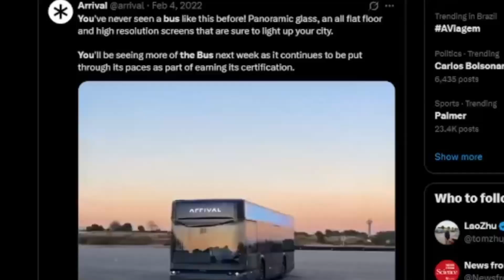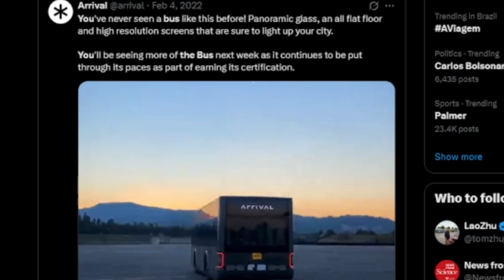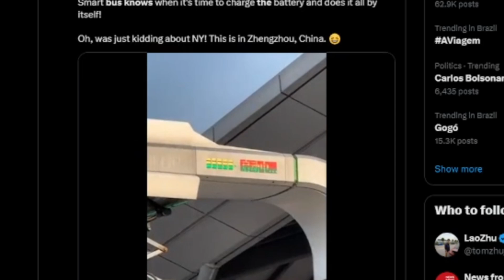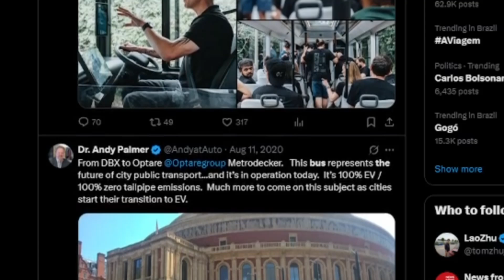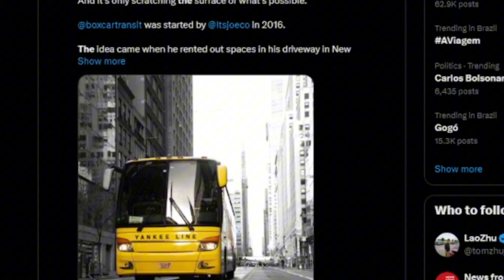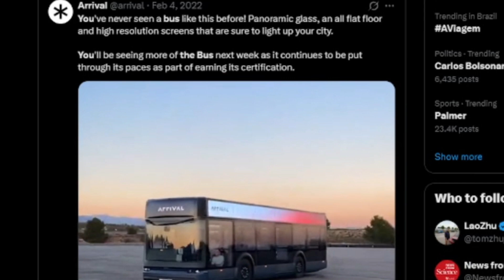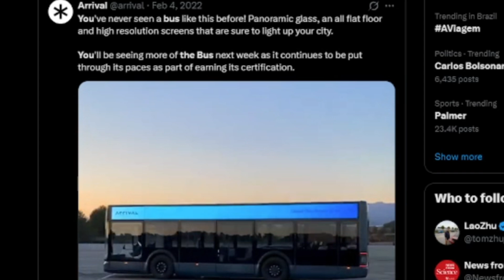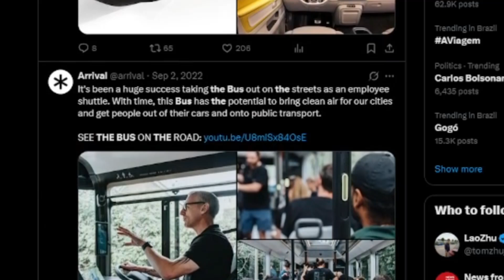The BYD Bus You’re Already Riding (But Didn’t Know)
You’ve probably ridden one of these electric buses without even realizing it. BYD, the Chinese electric vehicle giant, has quietly taken over public transportation in dozens of U.S. cities — and most Americans have no idea.

In this video, we uncover how BYD buses have become a hidden part of daily life in cities like Los Angeles, New York, and Seattle. Why aren’t these buses labeled? Why are American cities turning to a Chinese manufacturer instead of domestic options? And what does this mean for the future of electric public transit in the U.S.?

We dive deep into:
✅ How BYD became the world’s biggest electric bus maker
✅ Why U.S. cities are silently adopting Chinese buses
✅ What riders don’t know about the buses they use daily
✅ The political, economic, and environmental impact
✅ The future of public transport in America

If you care about clean energy, public policy, or just want to know what you’re riding, this is a video you can’t miss.